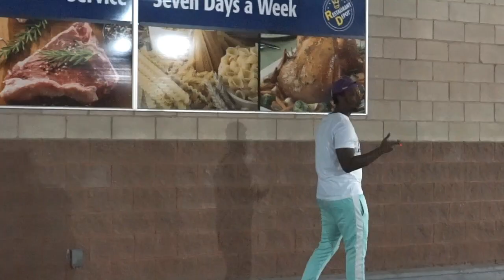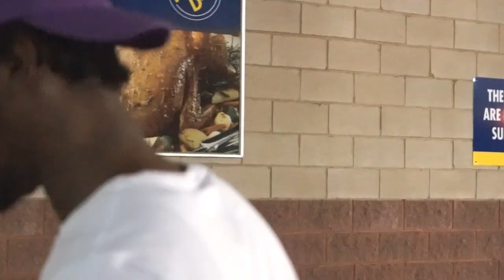Go Hard - Identical ***OFFICIAL MUSIC VIDEO***